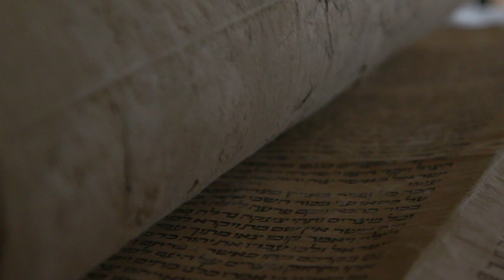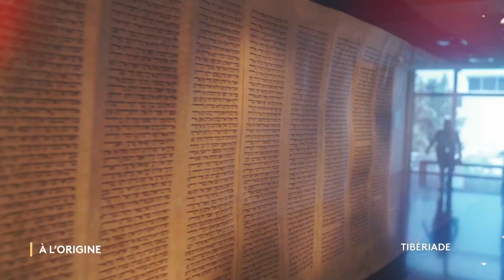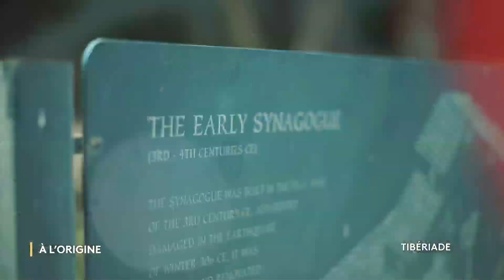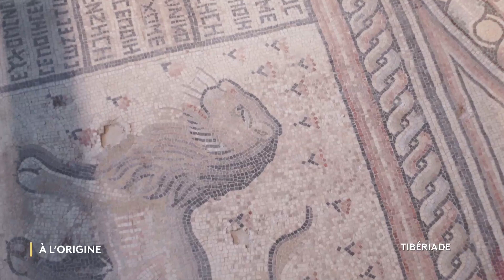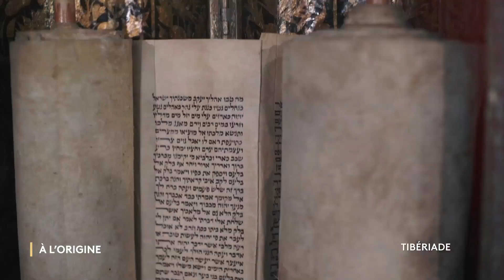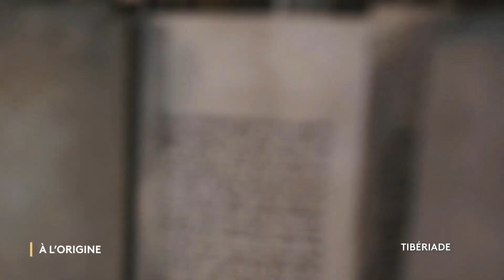À L'ORIGINE HISTOIRES "TIBÉRIADE"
Explorez la profondeur de la foi et de l’héritage juif à Tibériade, une ville qui résonne de spiritualité et d’histoire millénaire. Notre émission spéciale vous emmène dans un voyage captivant à travers les traditions, les sites saints et la culture juive de cette destination sacrée, située sur les rives du lac de Galilée.

« Tibériade »

À l’Origine
🎬 Une émission produite et réalisée par @stevesuissa